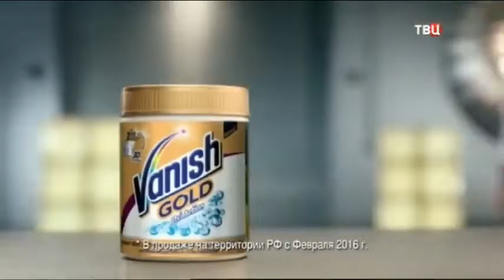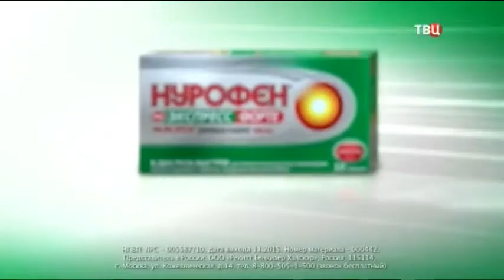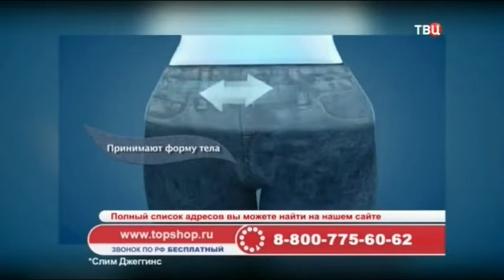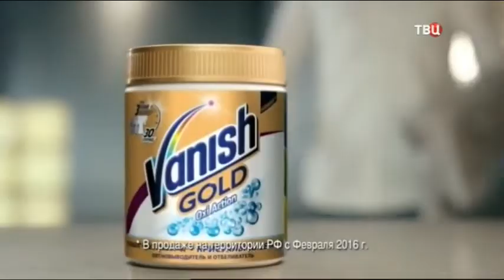Рекламные блоки и анонсы (ТВЦ, 27.03.2016)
Источник: Одноклассники, найдено в "Видео Сергея Грянова"